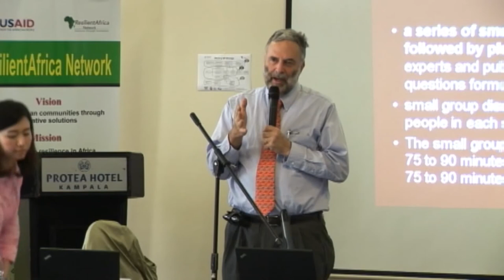Network Forum & Workplan Review pt 6A 7 - DP Key components presentation (Q&A) 3